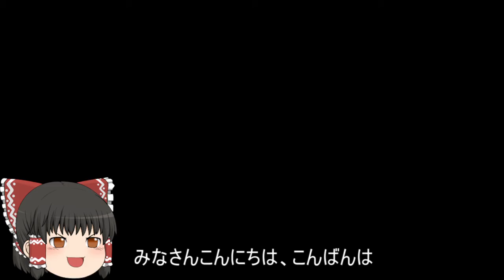機動戦士ガンダムオンライン[ゆっくり実況プレイ]（ベルファスト）パート215